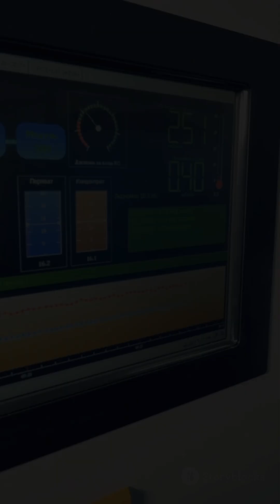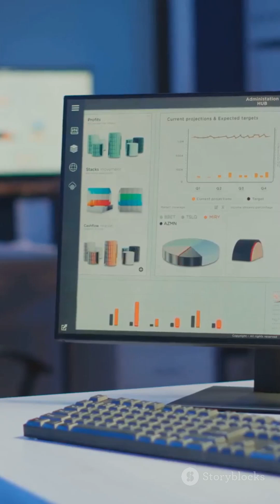Azure Kubernetes Service (AKS) – Container Orchestration Simplified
🚀 Simplify Kubernetes Management with Azure Kubernetes Service (AKS)! ☁️

Managing containers and microservices at scale can be complex. Azure Kubernetes Service (AKS) makes it easy by automating cluster management, scaling workloads, and ensuring high availability—all while reducing operational overhead.

🔥 In This Video, You'll Learn:
✅ What is Azure Kubernetes Service (AKS)?
✅ How AKS automates deployment, scaling, and management of containers
✅ Kubernetes features like autoscaling, self-healing, and rolling updates
✅ Security best practices with RBAC, Azure Policy & compliance
✅ How AKS integrates with Helm, Azure DevOps, and CI/CD pipelines

📌 Azure Services Covered:
☸️ Azure Kubernetes Service (AKS)
🔄 Azure DevOps & CI/CD Pipelines
🔍 Azure Monitor & Prometheus
📜 Helm Charts for Kubernetes Deployment
🔒 RBAC & Azure Security Controls